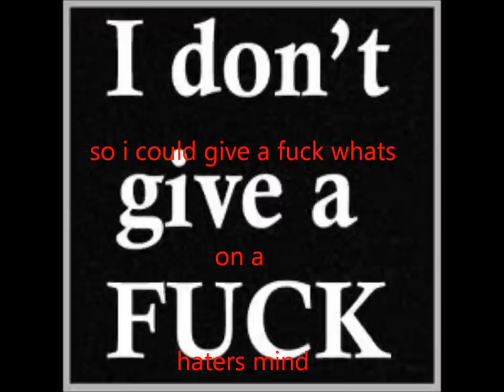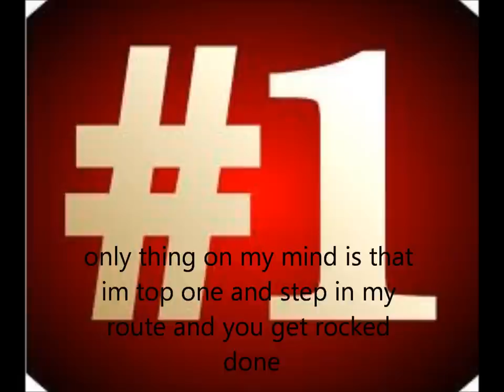fuck what a hater think